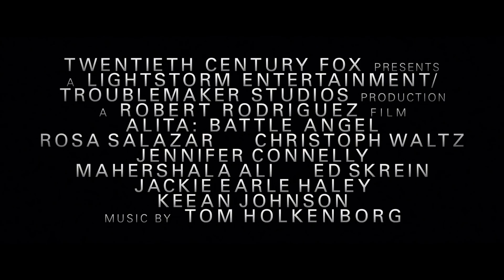『アリータ：バトル・エンジェル』本予告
‹作品情報›
作品名：アリータ：バトル・エンジェル
【解説】
舞台は数百年先の未来。‹アイアン・シティ›のスクラップの山の中で意識を失った状態で発見されたサイボーグの少女“アリータ”はサイバー・ドクターの“イド”によって助け出される。目を覚ましたアリータだが自分の過去も、自分がいる世界についての記憶も一切ない。あるとき自分が持つ並外れた戦闘能力に気付き、自らの出生の秘密を見つけようと決意する。その過程で世界の腐敗に気づき世界を変えようと挑むが…自分は一体何者なのか？　並外れた戦闘能力の意味するものとは――。
配給元：20世紀フォックス映画